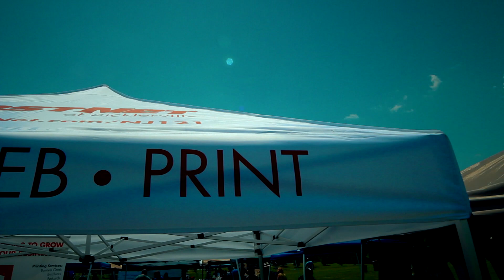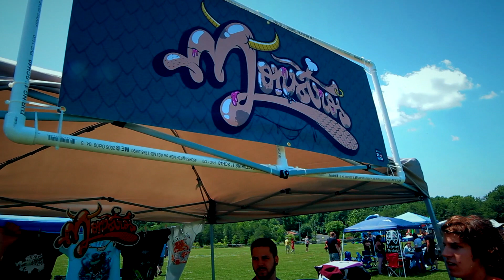Gregapalooza 2013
Gregapalooza 2013, held at Gloucester Township Community Park on June 15, 2013 with proceeds going to the Camden County Animal Shelter.